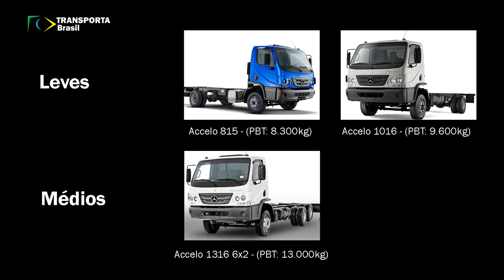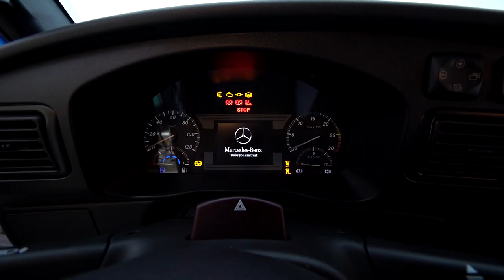80 MIL CAMINHÕES MERCEDES-BENZ ACCELO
A Mercedes-Benz já emplacou mais de 80 mil unidades dos caminhões leves e médios da linha Accelo. Confira este marco importante da indústria brasileira de caminhões!